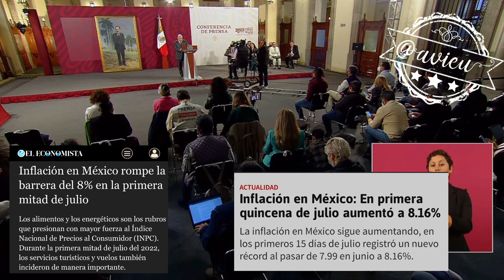El plan anti-inflacionario consiste en … 🥱🦆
El plan anti-inflacionario consiste en no aumentar el precio de las gasolinas, una revisión de los alimentos de la canasta básica, y los que no están en la canasta, quitar aranceles en alimentos que podamos importar y, política de tarifas de transporte de mercancías 🦆